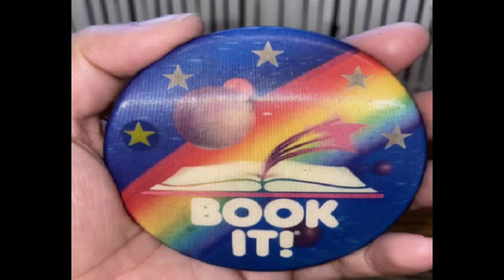Summers In The 1980s!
The 1980s was full of fun during the summertime.  Some of the things that kids used to do are no longer done.  In this video we will remember what summers in the 1980s were like.